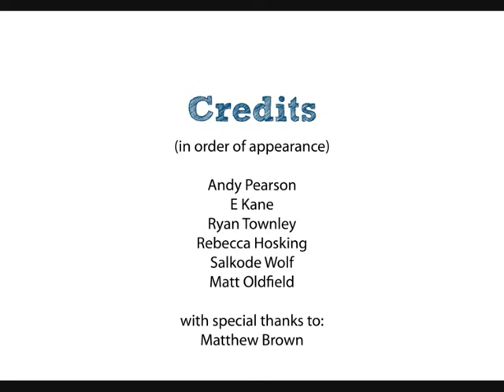MCS, M&S and you -- Big Beach Clean-up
MCS Beachwatch Officer, Lauren Davis, invites you to make a day at the seaside even more rewarding by taking part in the 2012 Big Beach Clean-up on 11-13th May, supported by M&S.